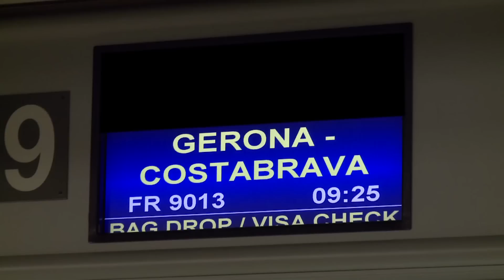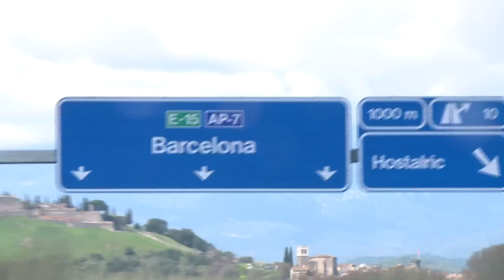Hadd Ghalik - Costa Favolosa Feat.1